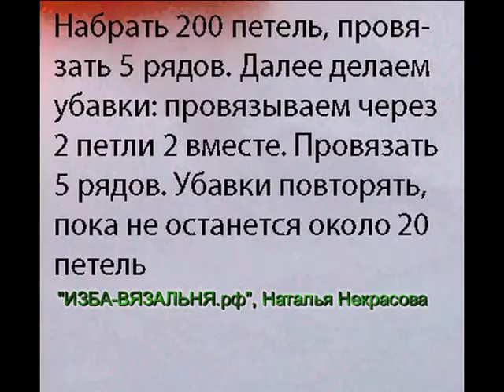Вязаные цветы💢 вязание ГВОЗДИКИ по спирали💢Машинное вязание для начинающих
💢Открытые плейлисты:💢

Мы предлагаем:
- Обучение с нуля новичков он-лайн на любых вязальных машинах: